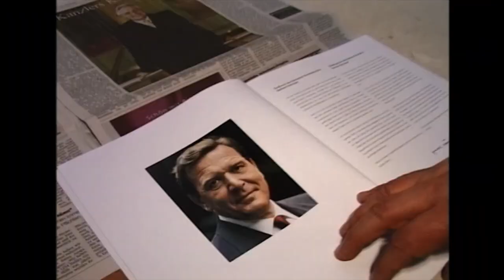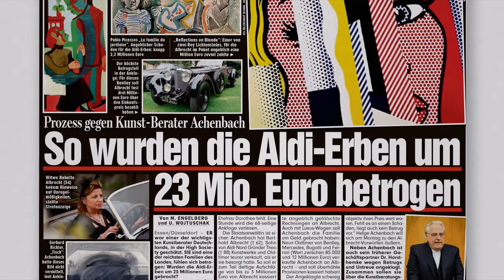DER ILLUSIONIST | Trailer deutsch german [HD]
| "Der Illusionist" (Trailer deutsch german) | Kinostart: 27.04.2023
DANKE! :)

Offizieller deutscher Kino-Trailer zu dem Film "Der Illusionist".

Originaltitel: Der Illusionist
Filmverleih: Real Fiction Filmverleih
Filmlänge: 94 Minuten
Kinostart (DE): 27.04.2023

Regisseur: Birgit Schulz

"Der Illusionist" zeichnet das schillernde Bild des erfolgreichsten Kunsthändlers der Welt: Helge Achenbach - Freund der Reichsten und Mächtigsten im Kunstbereich. Als er Rechnungen fälscht und das Ergebnis "Collage" nennt, stürzt er tief. Gleichzeitig ist der Film eine Groteske über die Entwicklung des Kunstmarkts zur Spekulationsbörse - getrieben von Gier, Geltungssucht und der großen Illusion, der Wert eines Bildes ließe sich an seinem Preis messen. Und ein Film über einen Mann, der sich aus dem Nichts neu erfinden muss ...